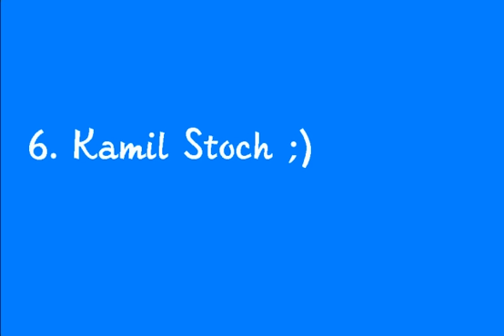Najprzystojniejsi skoczkowie narciarscy TOP 10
Najpiękniejsi, najfajniejsi i przede wszystkim najprzystojniejsi skoczkowie narciarscy według Anajili :) ♥